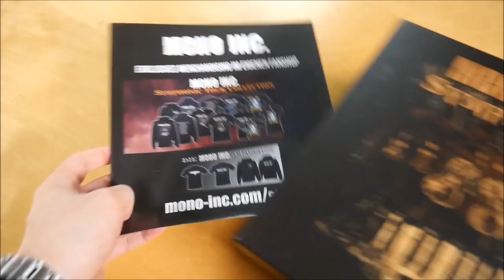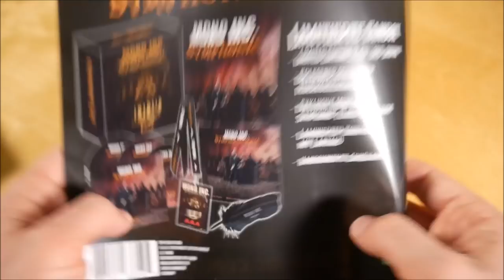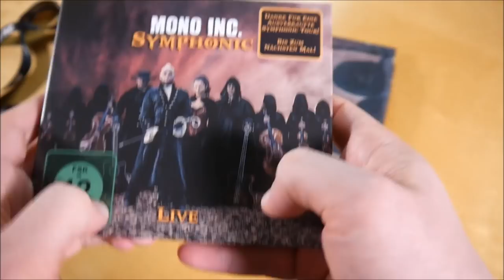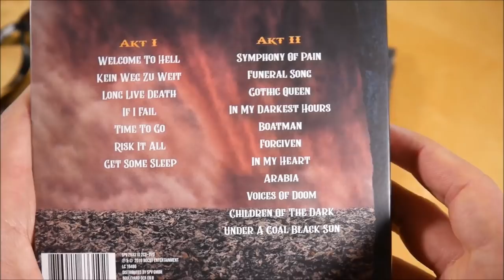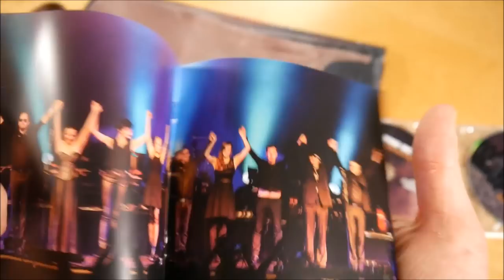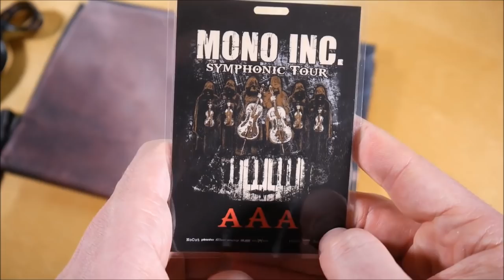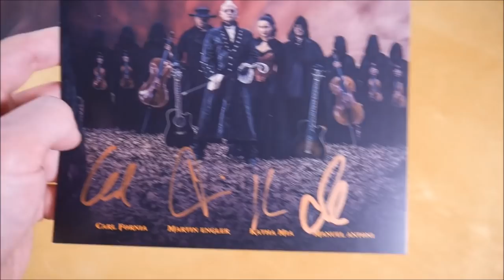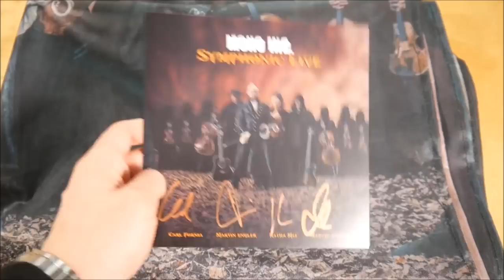Mono Inc. - Symphonic Live Box Unboxing German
In diesem Video zeige ich euch die Symphonic Live Box von Mono Inc.
► Hier könnt ihr das Album kaufen:
Weitere Musik von Mono Inc.

✘►ALBUM INFOS
Mono Inc. - Symphonic Live
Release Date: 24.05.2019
Kaufpreis: 41,99 €

Die Symphonic Live Box ist auf 1.200 Stück limitiert.

Symphonic Live Box Inhalt:
- Album
- DVD
- Fahne (120 x 80)
- Autogrammkarte
- Lanyard
- Tourpass
- Kugelschreiber

Symphonic Live Tracklist:
01. Welcome To Hell
02. Kein Weg zu weit
03. Long Live Death
04. If I Fail
05. Time To Go
06. Risk It All
07. Get Some Sleep
08. Symphony Of Pain
09. Funeral Song
10. Gothic Queen
11. In My Darkest Hours
12. Boatman
13. Forgiven
14. In My Heart
15. Arabia
16. Voices Of Doom
17. Children Of The Dark
18. Under A Coal Black Sun

Symphonic Live Info:
Das Album von Mono Inc. erschien am 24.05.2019 über NoCut Entertainment.